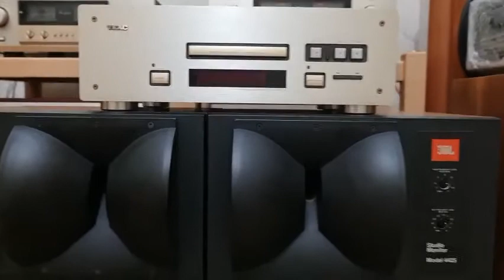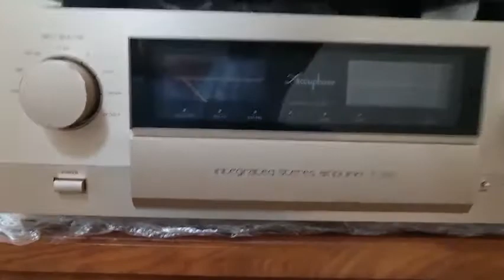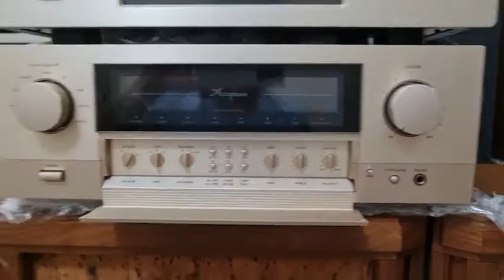Hàng về ngày 27/5 toàn hàng hót. Mời các cụ tham khảo( 05695.19999)